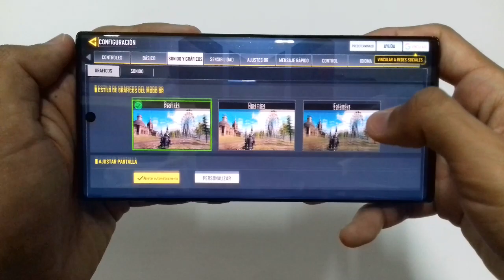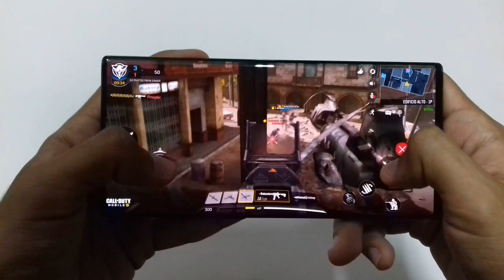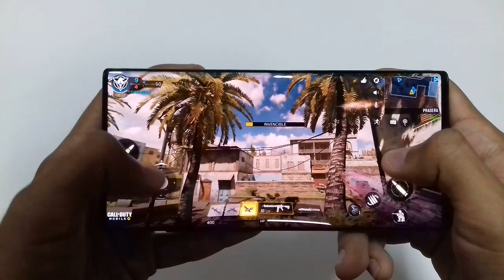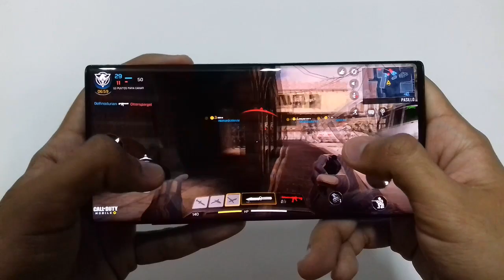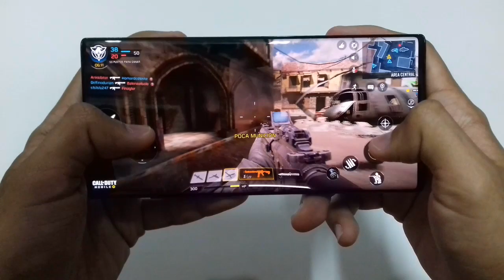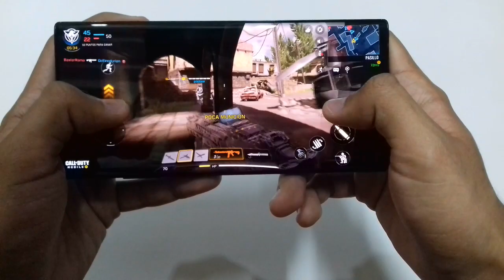Note 10 Plus Call of duty mobile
Probando el juego de Call of duty Mobile en el Samsung Galaxy Note 10 Plus.